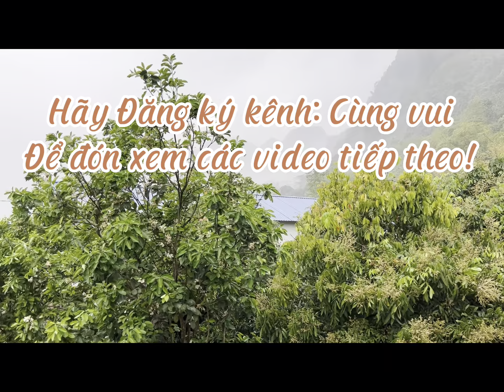Người may trang phục Nùng